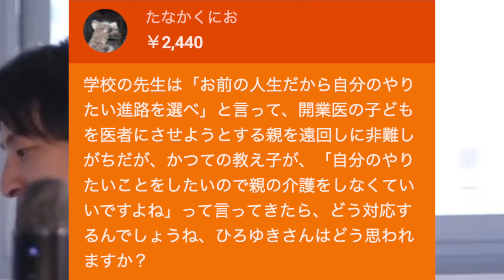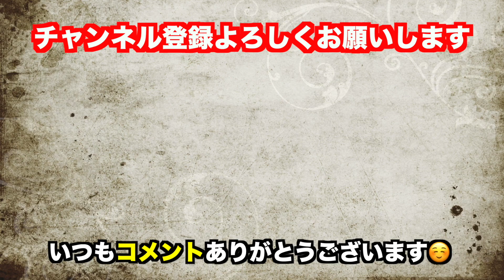[ひろゆき]親の介護？絶対しませんよ？だって●●だもん。高齢社会で介護が必須となる中、ひろゆきが絶対介護をしない理由とは[切り抜き/介護/論破]